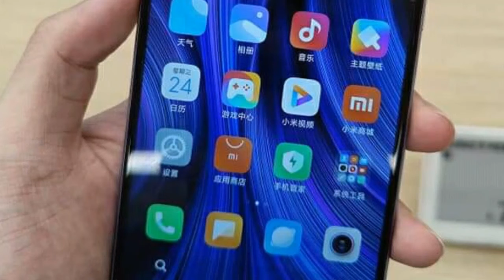Redmi 9 gameing phone ..? | 5020 mAh battery| G80 | 4/64 | prince in Pakistan | 27499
in this video's i talked about
Redmi 9 gameing phone ..?
5020 mAh battery
G80
 4/64
prince in Pakistan 27499